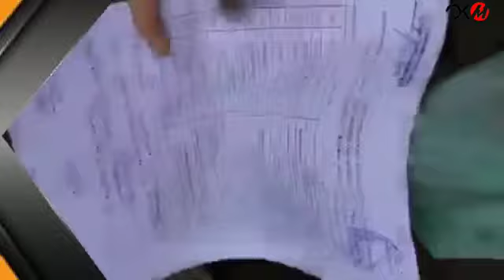k s e b ബില്ലടക്കാനും പൂച്ചക്ക് തീറ്റ വാങ്ങാനും വന്ന യുവാക്കൾക്ക് സംഭവിച്ചത് || ok malayali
Malayalam news and Malayalam movie News